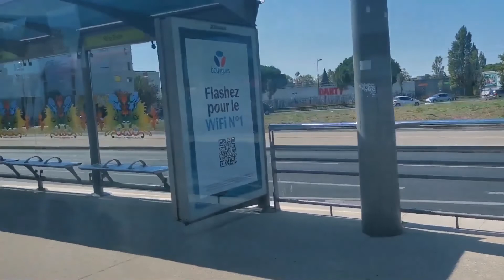Montpellier city centre to Carnon plage (Beach) tramway ligne 3 Montpellier, 𝐅𝐫𝐚𝐧𝐜𝐞 4K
We wish you to have an enjoyable time with us.

For information on the types of equipment that I use, please see the below list. If you have questions about anything listed below, please let me know:

📷 Camera 1
📷 Camera 2
🧠 Memory card
🔴 Audio recorder
🎙 Wireless Earbuds
💾 External drive 1
💾 External drive 2
🎤 USB Microphone